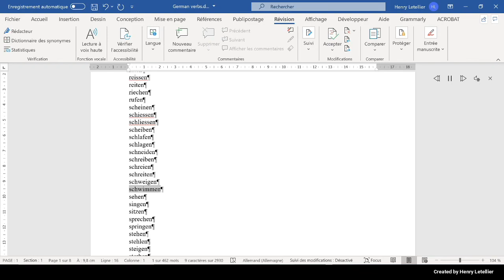sehen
This is the Microsoft Hedda voice that is reading the word sehen